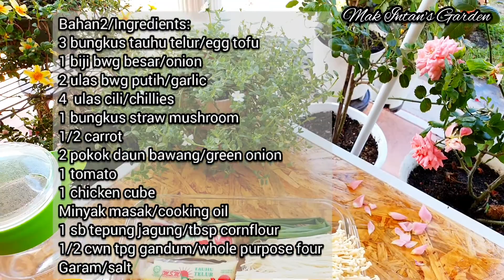Sup Tauhu paling best | Tips goreng tauhu tak hancur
Resepi yang sangat sedap dan mudah. Berkongsi resepi keluarga sambil menikmati keindahan alam semulajadi di Intan's Garden dengan kehijauan dedaunan, warna-warni bunga, kicauan burung-burung dan bunyi air yang mendamaikan.

Bahan-bahan untuk menghasilkan SUP TAUHU TELUR DGN SAYUR CAMPUR ini ialah:

3 bungkus tauhu telur
1 biji bwg besar
3 ulas bwg putih
4 ulas cili
1/2 carrot
2 pokok daun bwg
1 bungkus cendawan straw
1 kiub ayam
1 sb tpg jagung
1/2 cwn tpg gandum
Air, garam secukupnya

English description (Turn on captions for english subtitles):
Sharing recipes while enjoying the beauty of nature in Intan's garden with the serene greenery, colourful flowers, birds chirping and the calming sound of the water flowing.

The ingredients to make this delicious  EGG TOFU VEGETABLE SOUP are:

3 egg tofu
1 onion
3 garlic cloves
4 chillies
1/2 carrot
2 stalk green onion
1 packet straw mushroom
1 chicken cube
1 tbsp cornflour
1/2 cup whole purpose flour
Water, salt